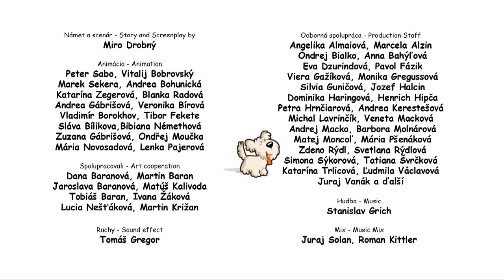Blebetač (možnost vklopa podnapisov)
Podnapise za gluhe in naglušne lahko vklopite med predvajanjem videa s klikom na gumb CC. S klikom na gumb Settings (Nastavitve) se vam odpre okno, kjer lahko s klikom na Podnapisi (Subtitles) odprete zavihek Options (Možnosti), kjer lahko med drugim izbirate tudi velikost črk v podnapisih (Font size).
Risanke so bile prevedene v slovenščino v okviru točke osveščanja o varni rabi interneta Izvirne verzije je pripravil slovaški projekt Ovce.sk.